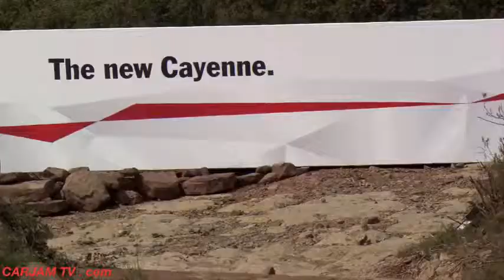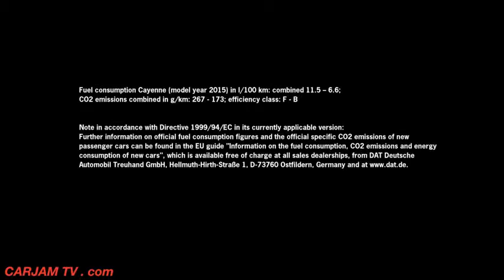2015 Porsche Cayenne S OFFROAD Driving Engine Sound 3 6 litre V6 biturbo Commercial CARJAM TV 2015